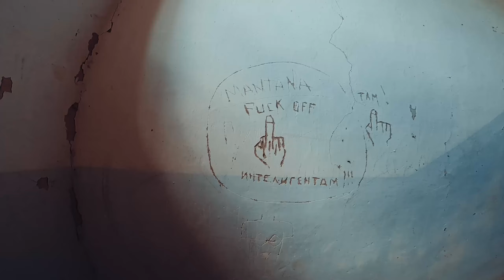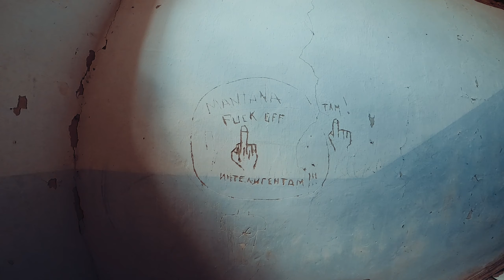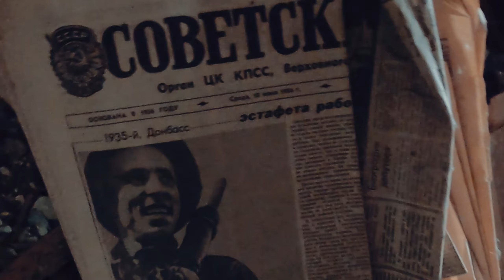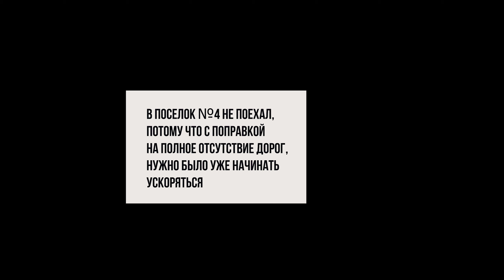Русская Америка. Заброшенные рабочие поселки. Жесть под Питером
Давно мечтал посетить заброшенные поселки Назиевского торфодобывающего предприятия. Раньше поселков было восемь, но после войны осталось пять. Чтобы сюда добраться нужно доехать до ст. Жихарево и потом еще около 20 км по полному бездорожью. Идеальным вариантом будет огромный квадроцикл, но на велосипеде тоже можно, что я и доказал). В четвертый поселок не попал, уже выбивался по времени, так как обратная дорога давалась сложнее. Ну и местные сказали что первый и четвертые поселки самые неинтересные.
Где еще найти канал 26 Колесо:
Мое оборудование:
Объектив:  Sony 16-50mm f/3.5-5.6 (SELP1650)
Микрофон 1: Boya BY-M1
Микрофон 2: Holyland lark 150
Экшн камера: GOPRO 11, GOPRO 8
Штатив: Benro IS05
Стедикам: FEIYU TECH g6 plus
Монопод: ULNZI MT 44
Дрон: Mavic MINI